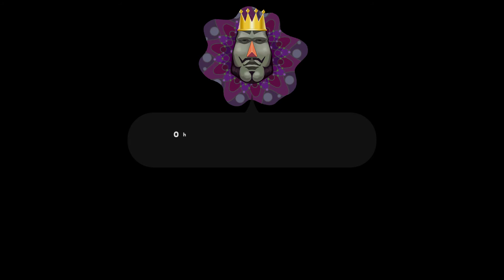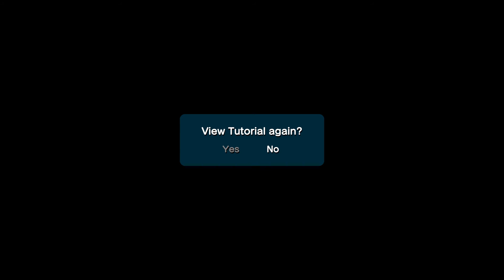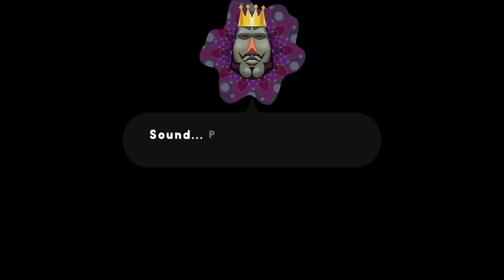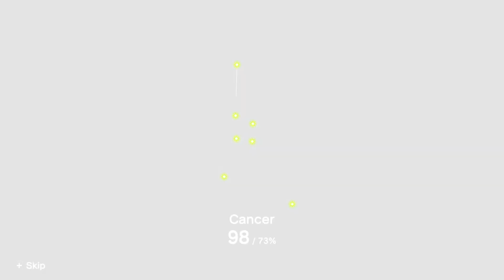KATAMARI DAMACY REROLL PART 1